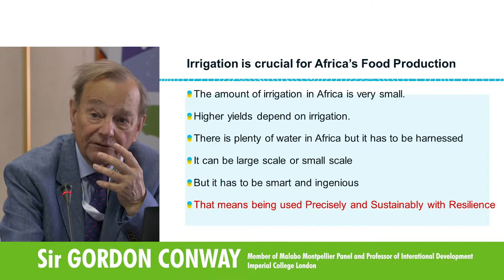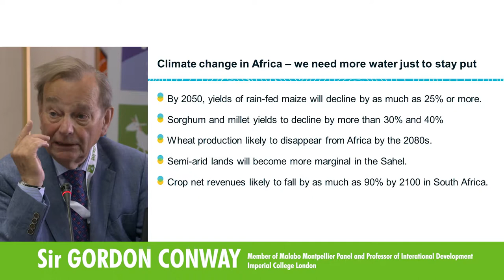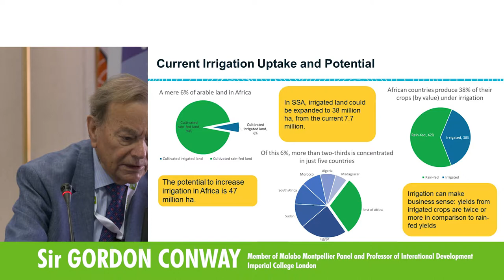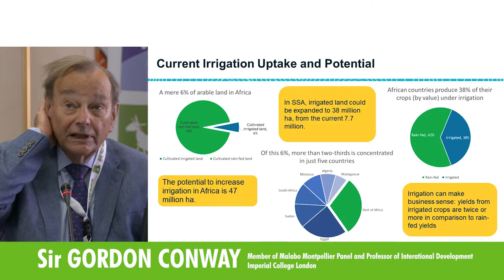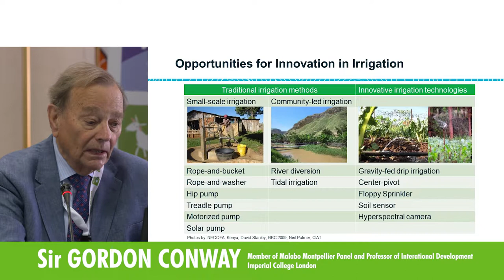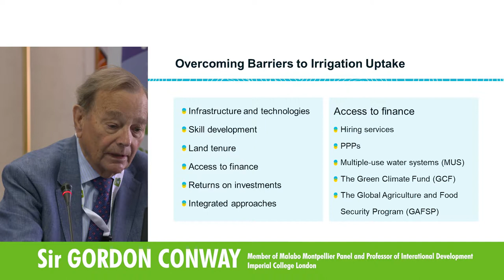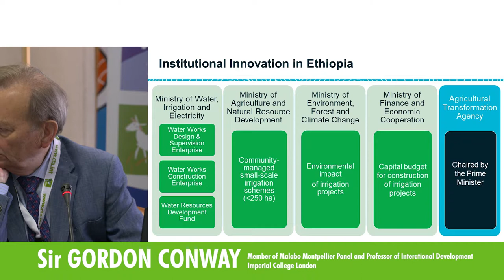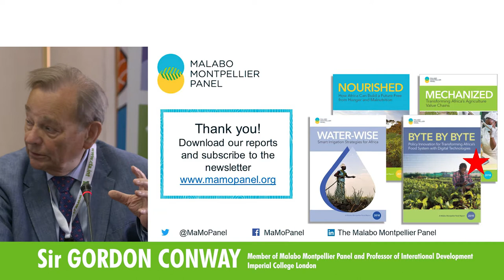Sustainable agriculture and the water–energy–food nexus Sir G. Conway, Malabo Montpellier Panel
The Brussels Development Briefing n. 56 on The Land-Water-Energy nexus and the Sustainability of the Food System organised by CTA, the European Commission/EuropeAid, the ACP Secretariat and Concord was held on 3rd of July 2019, 9h00-13h00 at the ACP Secretariat, Avenue Georges Henri 451, 1200 Brussels, Room C. The Briefing discussed the Land-Water-Energy nexus and its implications for the food system, with a focus on ACP countries. It also featured an exchange of views and experiences from a research and practice perspective on what we know on the nexus, with a discussion on the factors for success, their replicability, and potential for upscaling of best practices.